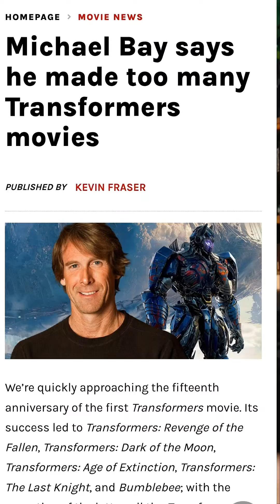Czy Transformersy to seria czyli dlaczego (być może) kolejne filmy nie mają oficjalnie numerów 🤔🤖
Taka tam luźna pogadanka z wielkimi robotami w tle.